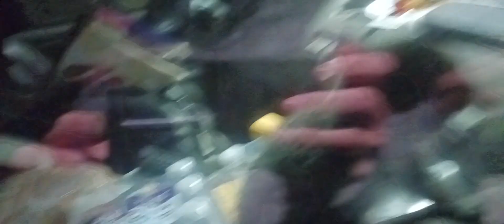9262023 my brother Billy's squire Pet security